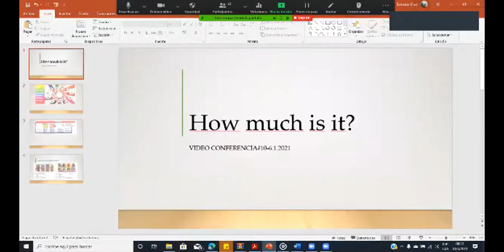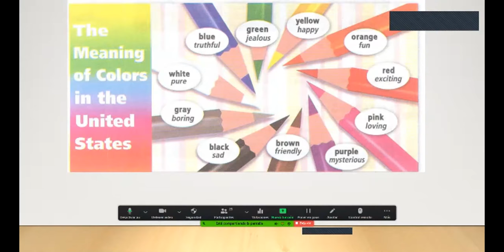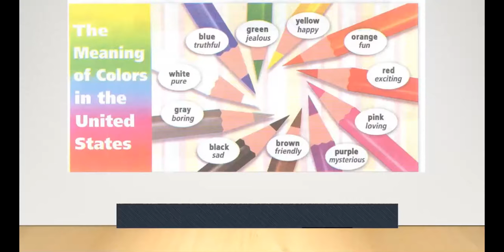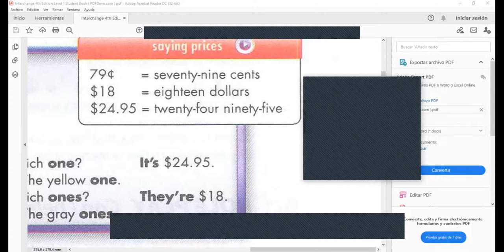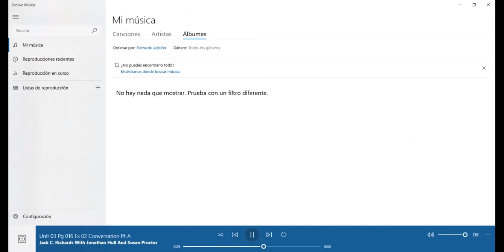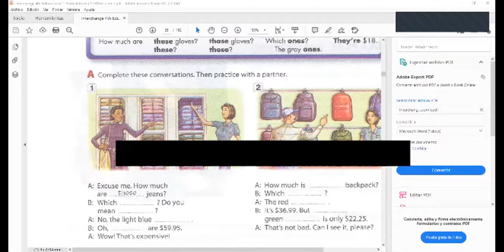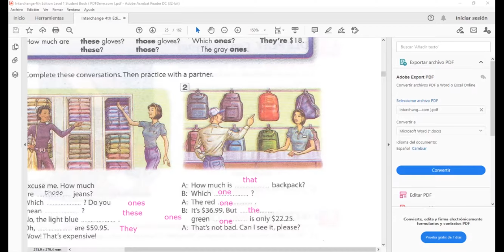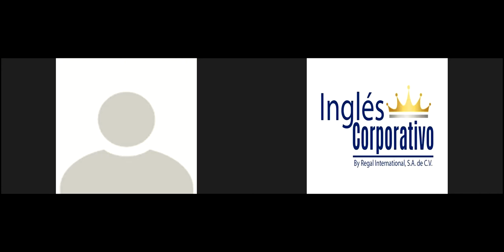Ingles Corporativo- Use demonstrative pronouns. Video conferencia#10-1.6.2021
By the end of this lesson participants will be able to use demonstrative pronouns,  (this, these, that, those) to express possible choices. Will listen to a conversation about demonstratives while shopping.

Al final de esta clase los participantes serán capaces de usar pronombres demostrativos (este, esta, estas, esto, estos, aquel, aquella, aquellas, aquello, aquellos)para expresar posibles elecciones. Escucharán una conversación sobre pronombres demostrativos mientras las personas van de compras.